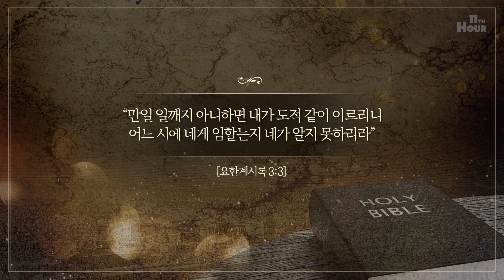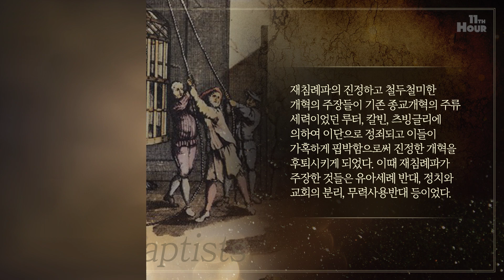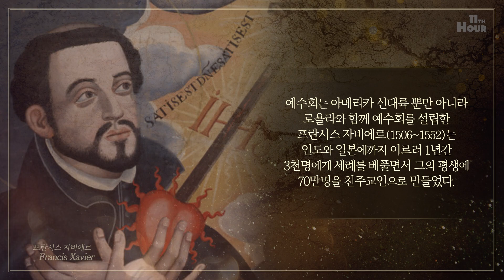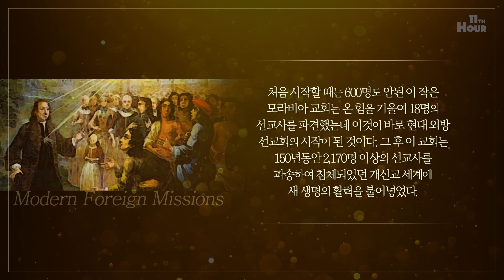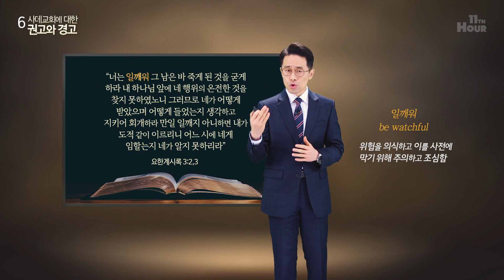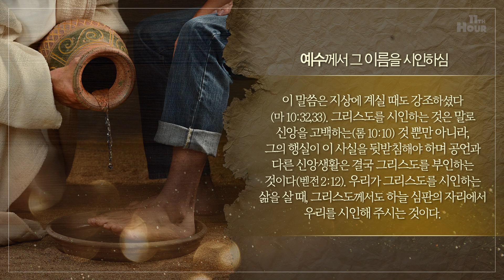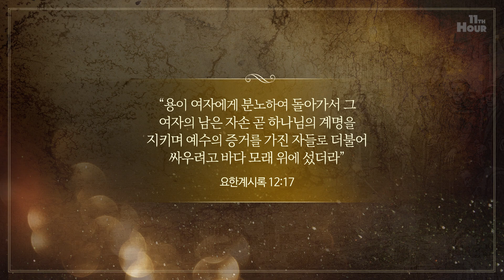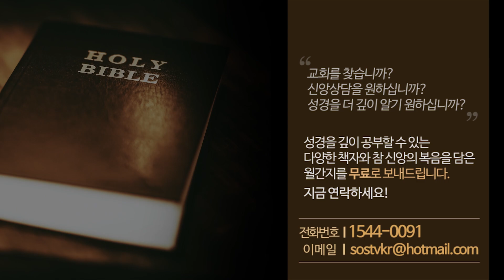요한계시록 강해 8부: 요한계시록 3장 사데-종교개혁은 끝나지 않았다- 손계문 목사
신앙의 자유가 허락된 자유시대에 살면서도 냉랭하고 형식적인 신앙에 집착해 버린 기독교인들, 넘쳐나는 교회와 각종 선교단체들 속에 속하여 현실의 온갖 혜택을 누리면서도 활기없는 기계적인 신앙으로 이어가는 사무적인 기독교인들, 클릭만 하면 말씀에 접할 수 있는 이 풍성한 기회와 문명의 혜택을 누리면서도 생생한 신앙의 체험을 맛보지 못한 채 영적으로 죽어있는 신자들, 가장 큰 은혜를 입고도 가장 적게 감사하면서 교회의 필요와 요구에 아랑곳없이 실리를 찾아 각자의 길로 거침없이 나가는 허다한 수혜자들, 교회는 오래 다녔지만 영적인 성장을 멈춘 채 진부한 신앙으로 살아가는 기독교인들에게 사데 교회가 주는 교훈은 무엇일까요?

🌳 [열한시 성서연구원]은 저희는 어느 교단에도 속하지 않고 [순수 독립적인 선교단체]로서 "종교개혁은 끝나지 않았다!"는 사명으로 성경의 진리와 참된 복음을 회복하기 위해 힘쓰고 있습니다.
세속과 비진리가 교회 안에 밀려들어오는 이 시대에 진리의 울타리로 신앙의 순수성을 보존하고, 초대교회가 가지고 있었고 종교개혁자들이 목숨 걸고 지켰던 그 순결한 복음으로의 회복을 외치고 있습니다. 종교개혁자들이 시작한 진리의 개혁은 그 후예들에게 와서 중단되어 버렸습니다. 그러나 완전히 회복되지 않은 진리의 빛은 개혁을 통해 앞으로 더 계속되어야 합니다.

오늘날 값싼 구원론과 교회성장, 기계적인 신앙으로 전락해버린 교회를 흔들어 깨우고 예수 그리스도의 재림을 맞이하기 위해 회개운동, 거룩운동, 재림운동을 하는 신앙 운동체입니다. 예수 그리스도의 마음을 품은 예수님의 증인들이 세상 곳곳에서 일어나기를 소망합니다. 이제는 우리가 듣고 보는 모든 것을 하나님의 말씀으로 확인해 보아야 할 엄숙한 시기입니다.

📱휴대폰에 성서연구원 앱을 설치해보세요.
삼성폰과 같은 안드로이드폰은  [Play 스토어], 아이폰은 [앱스토어]에서 "성서연구원"을 검색하셔서 설치할 수 있습니다.

휴대폰에 성서연구원 앱을 설치하시면 성서연구원의 글과 강의 영상을 쉽게 접할 수 있으며, 성경의 진리를 단계별로 공부할 수 있는 성서신학교도 무료로 이용할 수 있습니다. 원하는 분들에게 성서연구원의 글과 영상을 공유하는 것도 쉬워집니다.

삼성 갤럭시 시리즈 및 안드로이드 휴대폰은 아래 링크를 클릭하시면 바로 설치할 수 있습니다.

아이폰은 아래 링크를 클릭하시면 설치할 수 있어요.

💌 후원안내
11HN SOSTV의 Tax ID No는 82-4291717 이며, 세금 공제 혜택을 받으실 수 있습니다.

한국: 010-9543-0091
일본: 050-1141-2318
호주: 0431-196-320